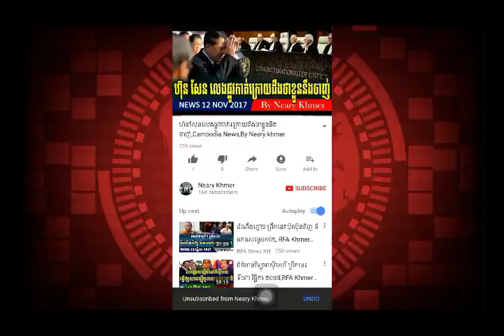ចំនេះជិះករឯងហើយហ៊ុនសែន,Cambodia News,By Neary khmer